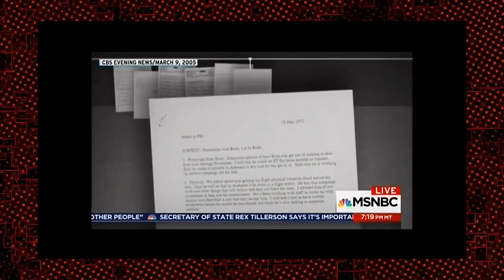Rachel Maddow Admits The Media is Getting Fake Russia Stories on Trump